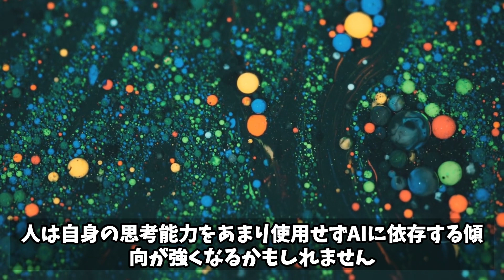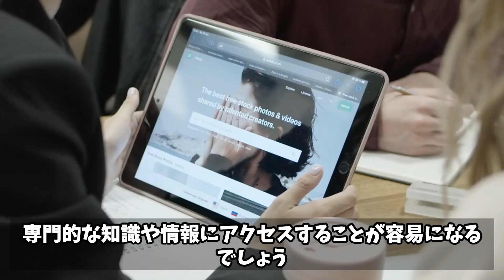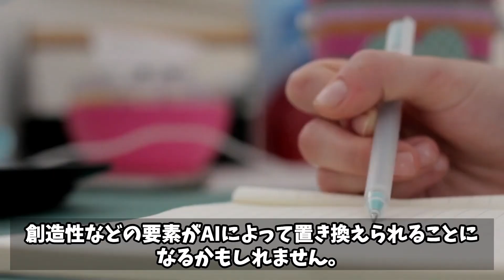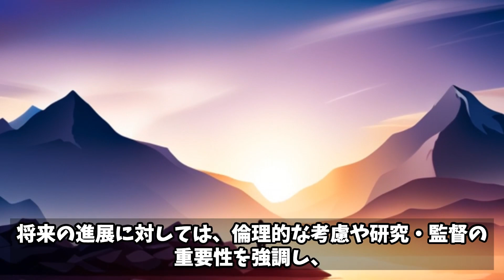【未来科学】人工知能の進化による人間の行き着く終末